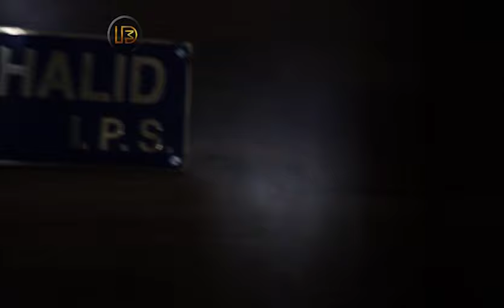हौसलों का तरकश - Police Commissioner Interview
Mr. Quaiser Khalid in conversation with Mr. Debaloy Mitra about his experiance as an IPS officer, social responsibilities and tips to youngsters for IPS exam. Mr. khalid is an officer of the Indian Police Service, serving as the Commissioner of Police, railways, Mumbai.He is 1997 batch IPS officer having wide experience in law and order management, crime control, anti-insurgency operations, mega city policing.